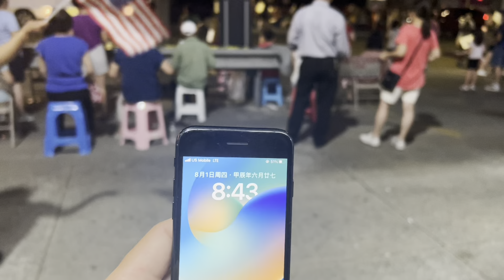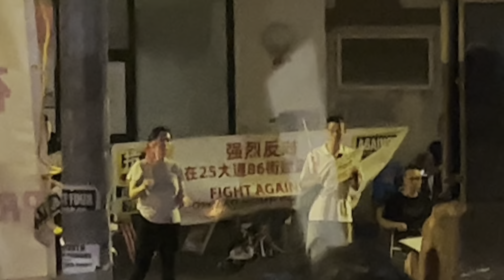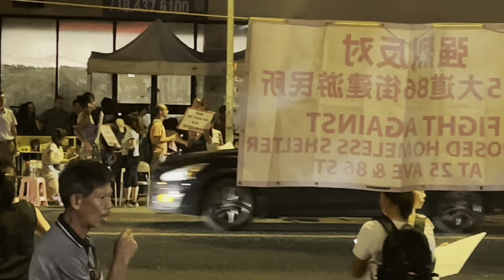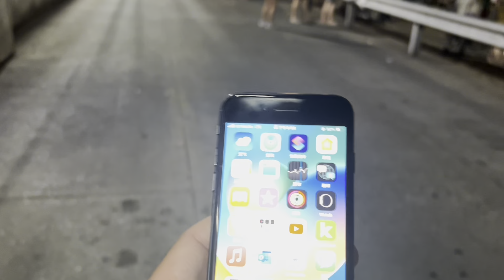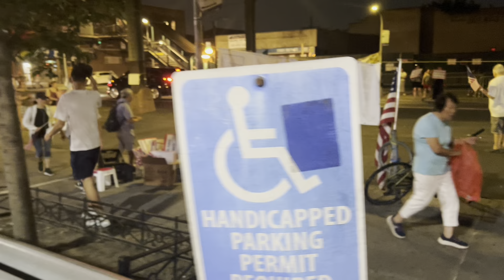8/1 晚上，反对在纽约86街25大道建游民所，市府低估了华人的决心，我们会抗议到底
我的拍摄相机(亚马逊下单链接）